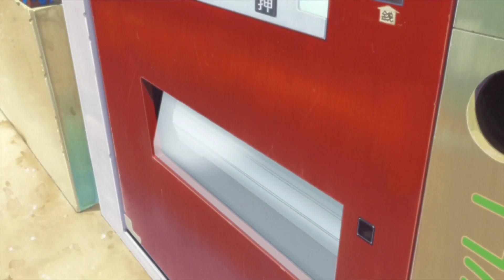BORUTO தமிழ் : Naruto the Next Generation Episode-001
Welcome to our review of BORUTO தமிழ் : Naruto the Next Generation Episode-001! In this video, we break down the first episode of this exciting new series, discussing the plot, characters, and our overall thoughts. Join us as we explore the world of Boruto and see how it compares to its predecessor, Naruto.

Hey there, anime fans! Today, we're diving into the world of BORUTO தமிழ் with the first episode of Naruto the Next Generation.

In this episode, we are introduced to the son of Naruto Uzumaki, Boruto.

Boruto is a young ninja who is determined to forge his own path, different from his famous father.

We see how he struggles with living in the shadow of Naruto, while also trying to prove himself as a capable ninja.

The episode is filled with action-packed scenes, showcasing Boruto's skills and determination.

We also get a glimpse of the other characters in the series, each with their own unique personalities and abilities.

Overall, the first episode sets the stage for an exciting journey ahead, as Boruto embarks on his own adventures and faces new challenges.